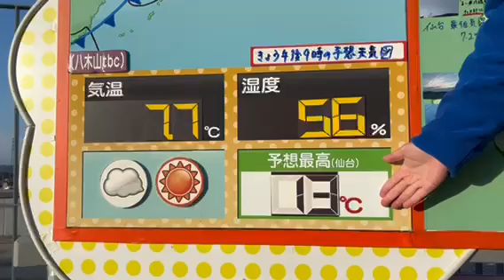「おおむね晴れや曇り、夜遅くから雨の降る可能性」宮城の30秒天気 tbc気象台 11日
12月11日月曜日、宮城の30秒天気です。tbc気象台、今野桂吾気象予報士がお伝えします。「きょうはおおむね晴れや曇りですが、夜遅くから雨の降る可能性があります。最高気温は11月中旬から12月上旬並みですが、きのうより3〜5度低い見込みです」